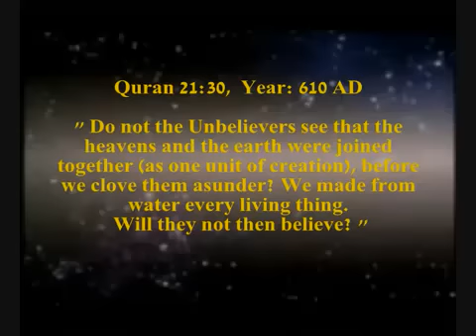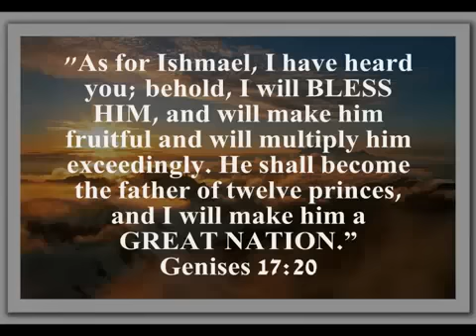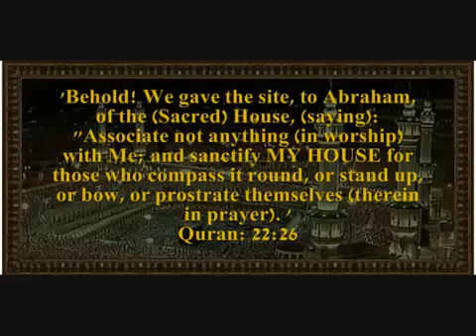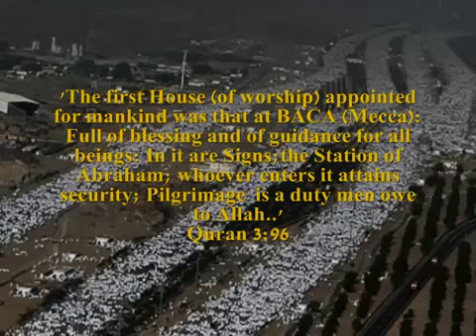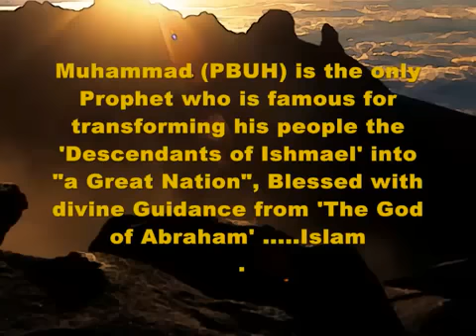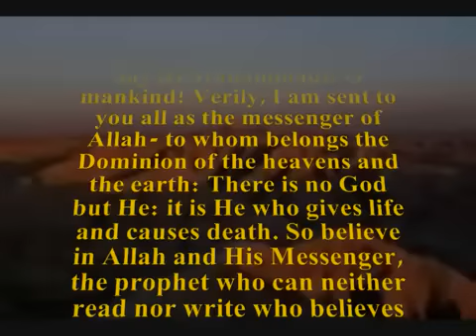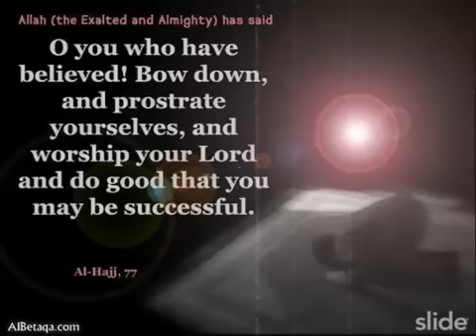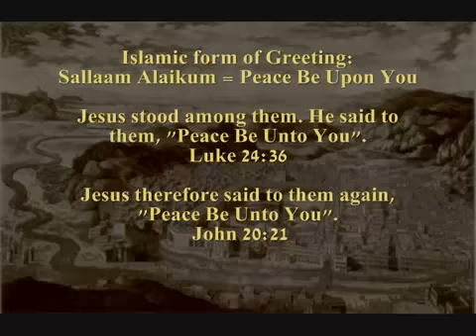Jesus for Christians, Jewish and Muslims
Christians and Muslims both believe in Jesus the Messiah, love him, and honor him.

'And nearest among them in love to the believers wilt thou find those who say: 'We are Christians': because among these are men devoted to learning and men who have renounced the world. And they are not arrogant.'
Holy Quran 5:82

Say: We believe in God and that which is revealed unto us and that which was revealed unto Abraham, and Ishmael, and Isaac, and Jacob, and the tribes, and that which Moses and Jesus received, and that which the prophets received from their Lord. We make no distinction between any of them, and unto Him we have surrendered. Quran: 2.136

"And in their footsteps We sent Jesus the son of Mary, confirming the Law that had come before him: We sent him the Gospel: therein was guidance and light, and confirmation of the Law that had come before him: a guidance and an admonition to those who fear Allah. Quran 5:46

"O you who believe! Be helpers of God -- as Jesus the son of Mary said to the Disciples, 'Who will be my helpers in (the work of) God?' Said the disciples, 'We are God's helpers!' Then a portion of the Children of Israel believed, and a portion disbelieved. But We gave power to those who believed, against their enemies, and they became the ones that prevailed" Quran 61:14

"If only they [i.e. Christians] had stood fast by the Law, the Gospel, and all the revelation that was sent to them from their Lord, they would have enjoyed happiness from every side... " Quran 5:66

We took the covenant of the Children of Israel and sent them messengers, every time, there came to them a messenger with what they themselves desired not - some (of these) they called impostors, and some they (go so far as to) slay. Quran 5:70